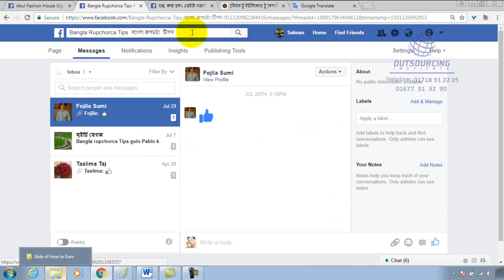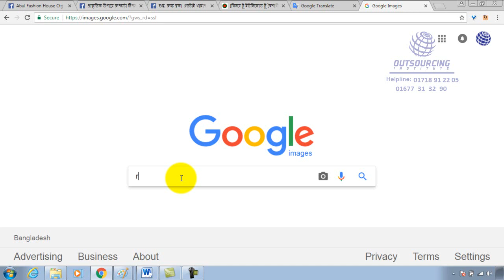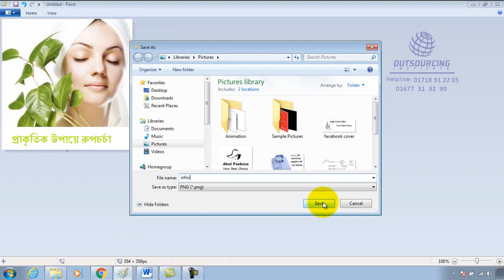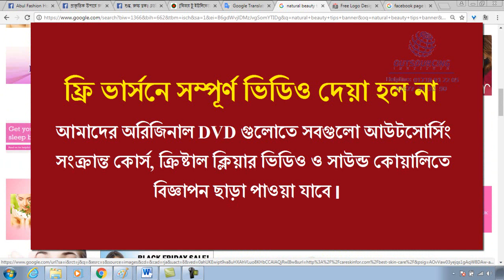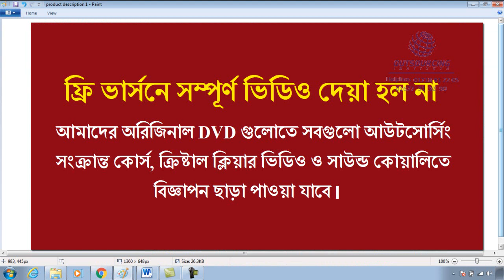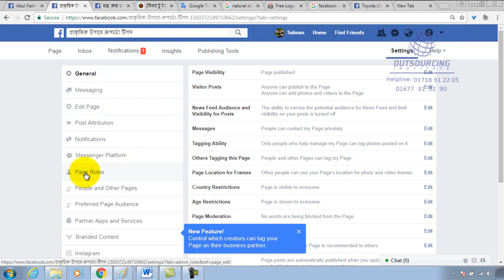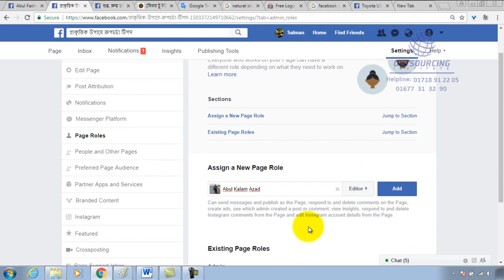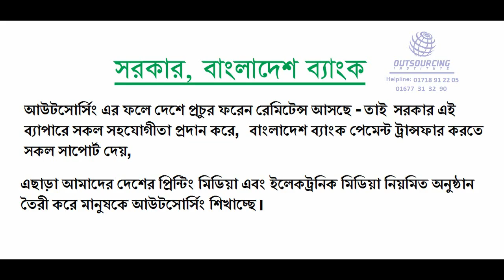10 Information page Create